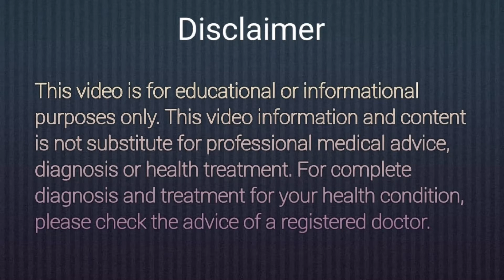सालों पुराना गर्दन, अंडरआर्म्स, प्राइवेट पार्ट का कालापन दूर करे | Lighten Private Areas Naturally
Hello Friends,

Topic Covered:-

1) vagina whitening at home in hindi
2) private part ko gora karne ke tips
3) private part ko gharpe kaise gora banaye
4) how to lighten sensitive areas
5) how to lighten dark vaginal area
6) how to fair dark vaginal area
7) vagina ka kalapan kaise door karen
8) vaginal area ka kalapan kaise doosre karen
9) private part ke kalapan ko kaise thik kare
10) private part ka kalapan ko dur karne ke liye upay
11) private part whitening tips
12) private part ko gora karne ke liye kya karna chahiye